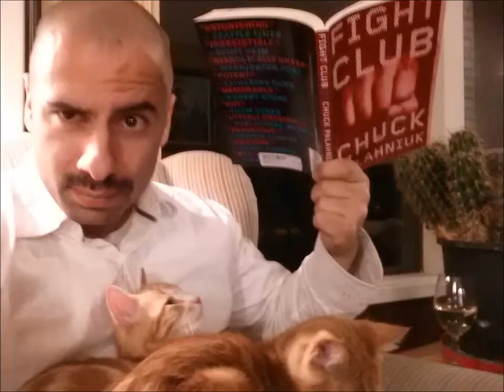Ron Brown Hotter Than the Air in Arizona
A tribute to Ron Brown.

Lyrics:

An occupational therapist is what he be
But for you and me we can just call him an OT
He's gotta be the biggest Jays fan in his town
Let me tell you about a friend of mine, his name is Ron Brown

He's deeply intellectual, a really thoughtful guy
But a lot of his thoughts are just quotes from Family Guy
It's fitting as an OT he's helping with your memory
He's memorized every single TV show he's ever seen

In therapy, he has uncanny ability
They pay him big bucks to help you work on your mobility
But like Larry David on an episode of Curb
His personality is pretty, pretty, pretty, pretty absurd.

This is a tribute to my favourite Ex-Patriot
Wherever he goes, he should be riding in a chariot
The Titan of Tucson to the King of Kelowna,
Ya know Ron's hotter than the air in Arizona

In high school, he had a way of getting into capers
He once told the mayor, "Hey, I've seen you in the papers!"
Not only that, I'd be remiss not to mention
That time he came to class with a string of 5 detentions

He was a rockstar, not one for following the rules,
He was regularly kicked out of the McLean's Pool
He'd bust out singing Slipknot, didn't give a damn
But we all know he had nothing on the Wookie Kazaam

In university he came out as a secular humanist,
He called himself Ron Brownstein, he thought that he was Jewish
At U of T he did his undergrad education,
He majored in psych and library masturbation

Ron Brown left Canada and said "See you later"
I waved and smiled politely and said "Goodbye, you Yankee Traitor"
Actually by virtue of living in the USA
He makes more money than me, I'm kind of jealous, eh?

He lives in the desert, they call it the Sonoran
Walking through a parking lot's so hot, it's a chore, man
I'm gonna be concerned if he gets rich over night
Nobody wants to see the next Walter White

Despite the fact that he moved away to Arizona
I must admit that he's still my OT yoda
He's got an awesome job, and his future is bright,
Ron Brown, you don't have to put on a red light

We're over here all wishing we were Ron Brown
But he's gone too far to give up his crown
The coolest Canuck, baddest OT in town
You want him there when things go down